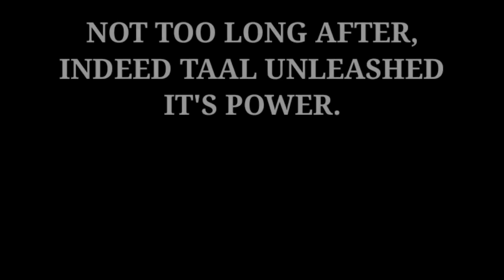TAAL VOLCANO ADVENTURE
OUR VERY 1ST TIME TO DO ANTYTHING LIKE THIS.
BREATHTAKING, but still i get CHILLS in my spine. THIS VOLCANO CAN EXPLODE @ ANY POINT IN TIME without WARNING.

THE WHOLE GROUND IS WARM / HOT... TAAL SHOWING MORE SIGNS THAN USUAL.
AT THE PEAK, DRONE WAS EXPERIENCING MAGNETIC INTERFERANCES ( AS PER. REMOTE ). NO MATTER WHAT I DO, IT JUST DOSNT SEEM TO GET CLOSER TO THAT small ISLAND within the ISLAND.
FEARING I MIGHT LOSE THE DRONE, I HAD NO CHOISE BUT TO ABORT, and fly in a more STABLE SIGNAL AREA...

MY ULTIMATE GOAL WAS TO GO TO THE LAKE ITSELF... BUT AUTHORITIES, did not allow us to... plus... still... however... they said... IT WILL COST ME TRIPPLE... LOL... so... not to mention the PHOTO AMBUSH... grabe... talaga lang... meron na baon na LAPTOP, EDIT, PRINT, SELL AGAD. hahahahahhaa.

this video was taken not too long before the volcano erupted... that being said... OUR PRAYERS AND THOUGHTS ARE STILL WITH THE PEOPLE AFFECTED BY THE ERRUPTION... and now... covid19... LORD HELP US.

GODBLESS & GODSPEED. I SHALL RETURN!